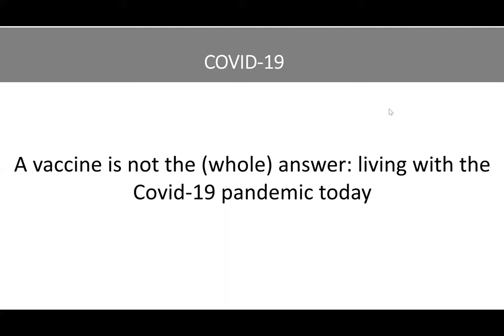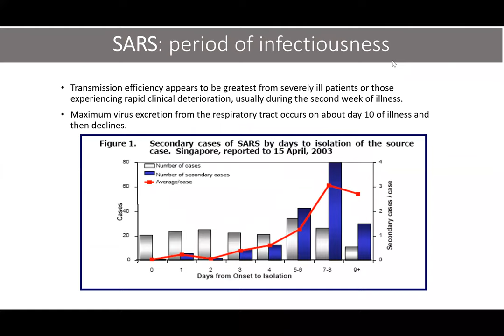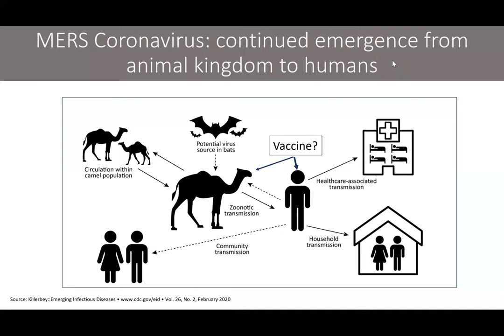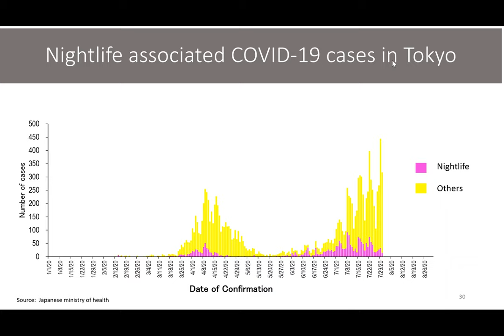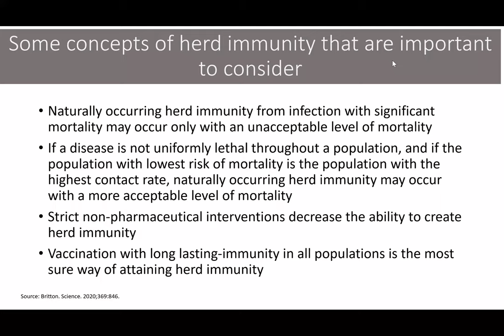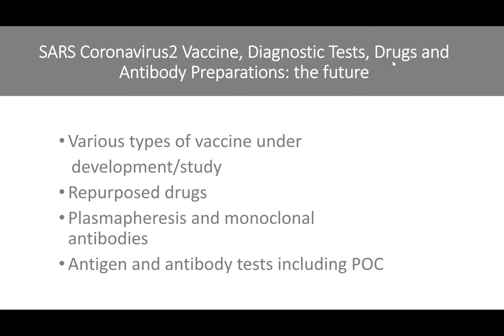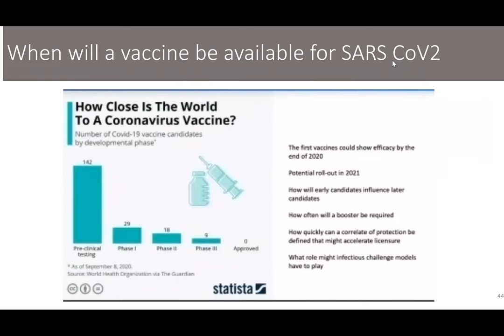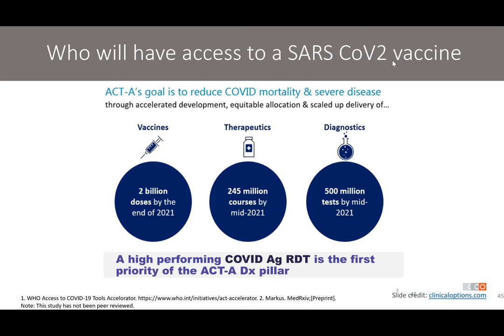Learning to Live with the COVID-19 pandemic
Professor David Heymann, Professor of Infectious Disease Epidemiology at
London School of Hygiene and Tropical Medicine and advisor to the WHO
on COVID-19